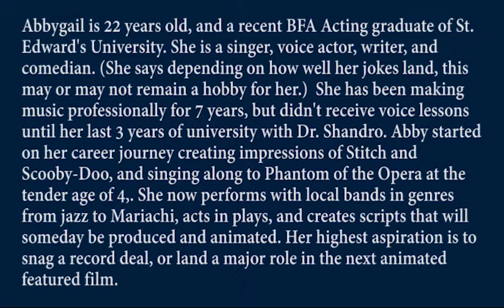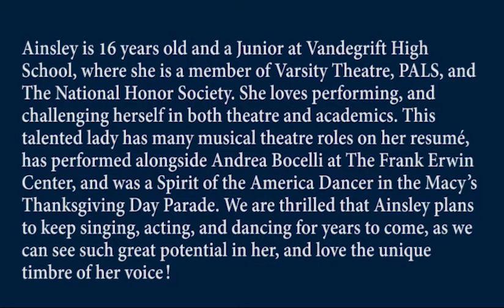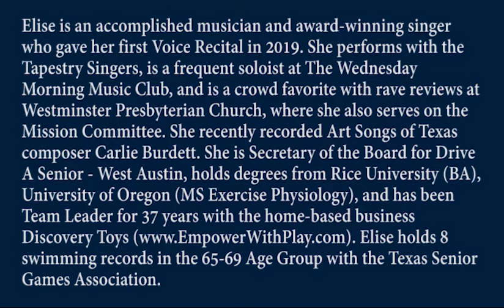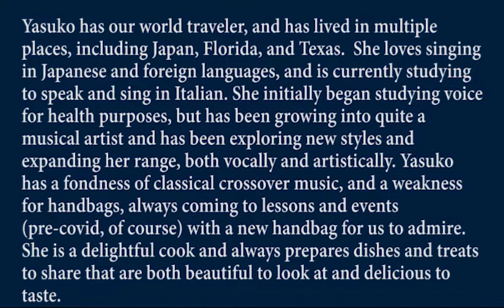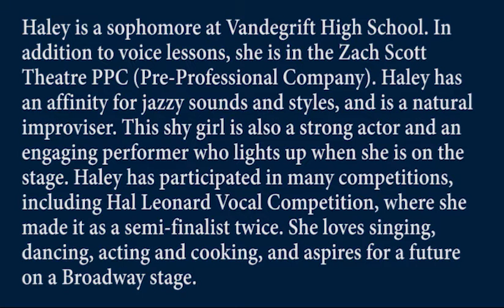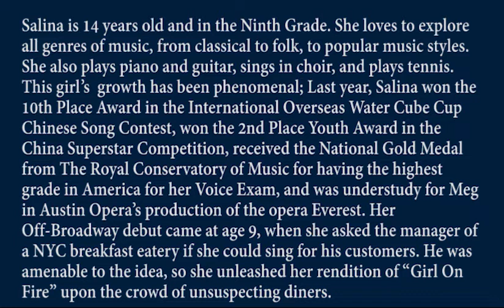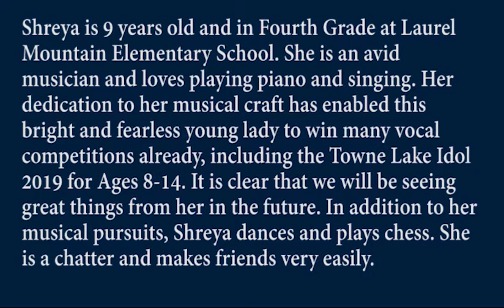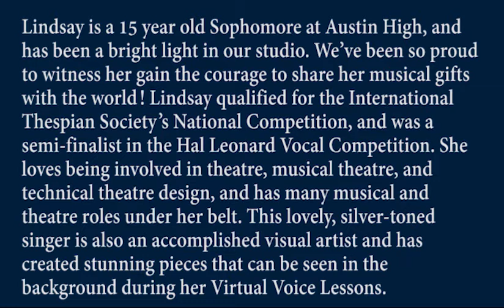"PLACES" Friday, September 25, 2020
OperaTex Performing Arts Voice Studio Members bring you multi-genre songs, from Classical to CCM styles including Pop, Country, and Musical Theatre, exploring the concept of places and how we are all connected globally through our music.